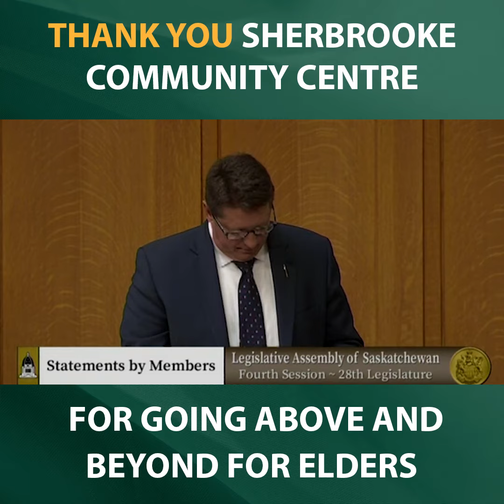Member Statement Sherbrooke Community Centre June 29, 2020